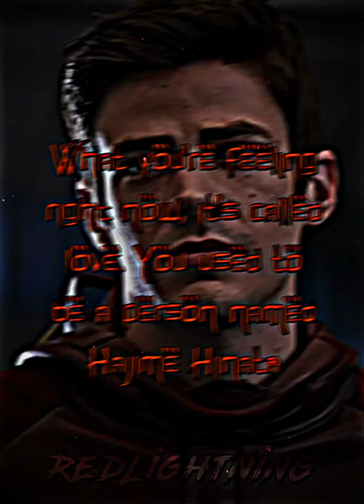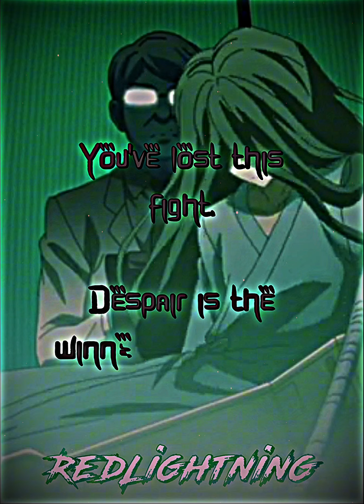Danganronpa vs The Flash: Tournament Finals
The Hope of Hopes Peak Academy and the World of Danganronpa vs The Paragon of Love and the Savior of Earth Prime.